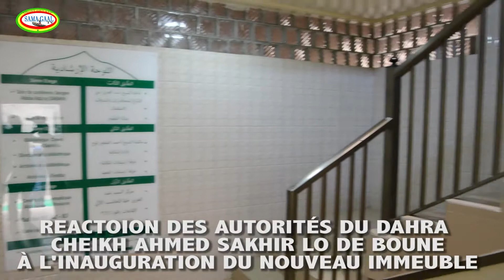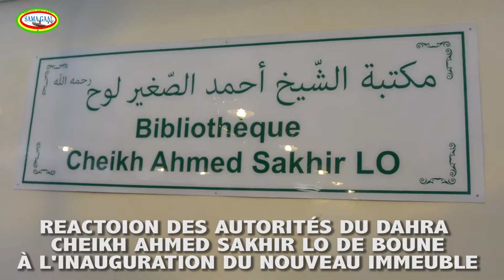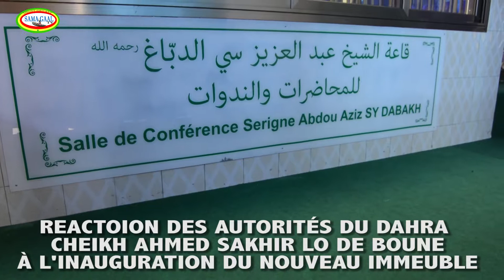dahra ahmed sakhir lo de boune